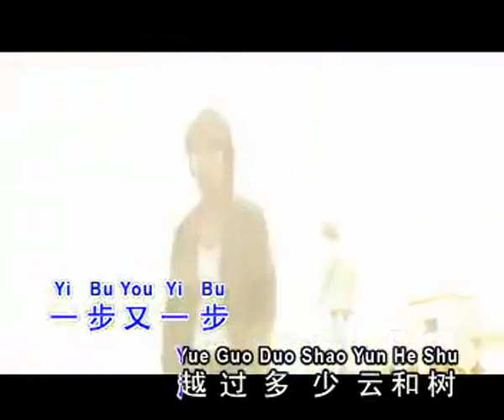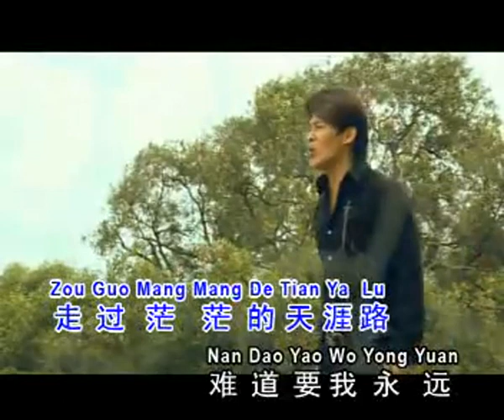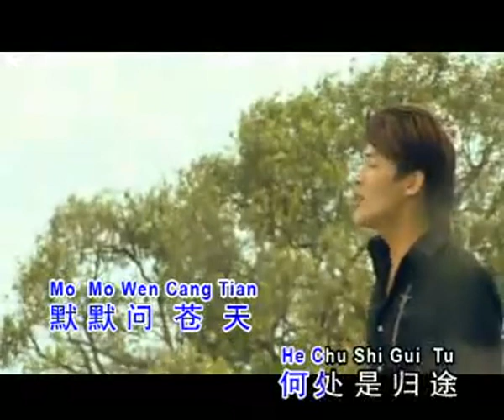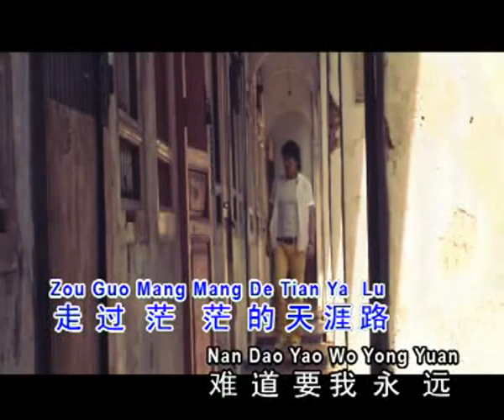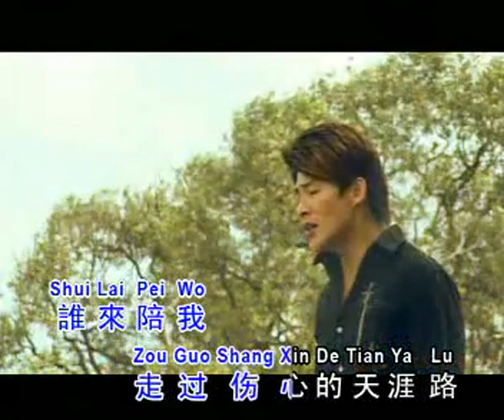天涯路 Tian Ya Lu 伴奏 karaoke 许文友 Xu Wen You